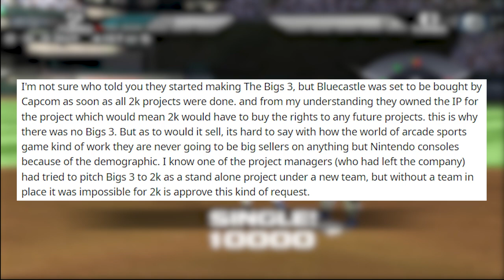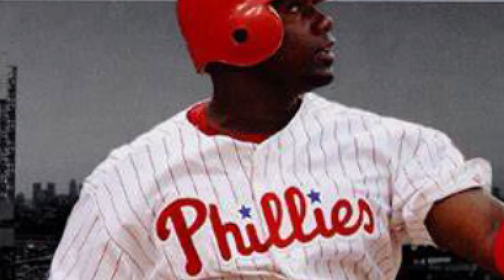How PEDs Changed Baseball Video Games Forever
This video is all about the steroid era in baseball and how it changed how we percieved baseball and video games as a result. Game developers like Midway games and 2k flipped the script on what baseball games looked like and cranked up the dial on homeruns, speed, velocity, and physical contact. To this day, there has never been anything like this historic run of over the top baseball video games. We did a lot of research and spent time grinding these games out to give you the best video we could.

Catch me on TikTok for My Favorite Clips of the Channel!